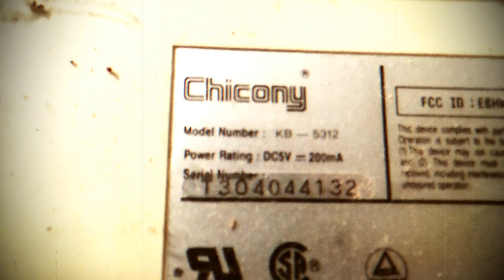Строим бомбоубежище! (Часть вторая - Электричество)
Братва! Помогайте парням в закупке стройматериалов, cумма нужна не великая, а затягивать строительство не хочется! Всем заранее спасибо!
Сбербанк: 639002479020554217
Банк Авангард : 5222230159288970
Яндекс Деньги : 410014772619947